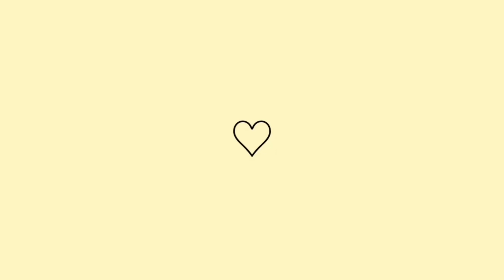AJUDANDO NA CONSTRUÇÃO + ALMOÇO EM FAMILIA + OLHA COMO FICOU AS FOTOS| Juliane Jocoski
♥️ Oii meus amores hoje venho com o vídeo:
AJUDANDO NA CONSTRUÇÃO + ALMOÇO EM FAMILIA + OLHA COMO FICOU AS FOTOS
Um beijo!.